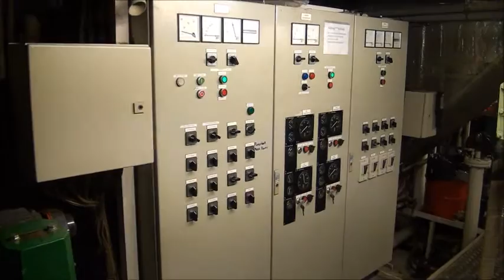Schottel,Linz,Öswag.wmv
We remove the Schottel for service